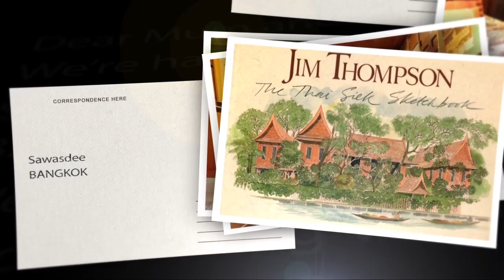Sawasdee Bangkok วันที่ 06 มีนาคม 2559 ตอน พิพิธภัณฑ์บ้านจิมทอมป์สันตอนจบ part1